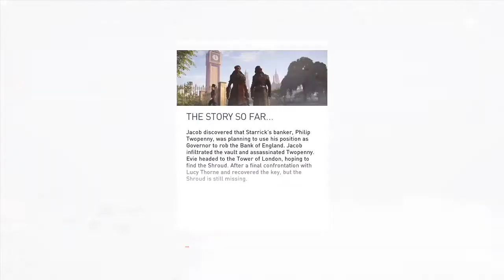Assassin's Creed Syndicate Gameplay Walkthrough Part 26 - Lydia Frye (PS4)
In this episode of Assassin's Creed Syndicate, we meet the suffragette Assassin Lydia Frye.

Full Let's Play Walkthrough of Assassin's Creed Syndicate. This Assassin's Creed Syndicate Walkthrough will include all Main Missions, Sequences, Memories and as much side quests as I can physically tolerate.

Assassin's Creed Syndicate is a historical action-adventure stealth game (even if I'm not always as stealthy as I should be). Set in Victorian England, Syndicate follows the adventures of two ambitious Assassin twins, Evie and Jacob Frye, as they uncover disastrous plots and machinations.